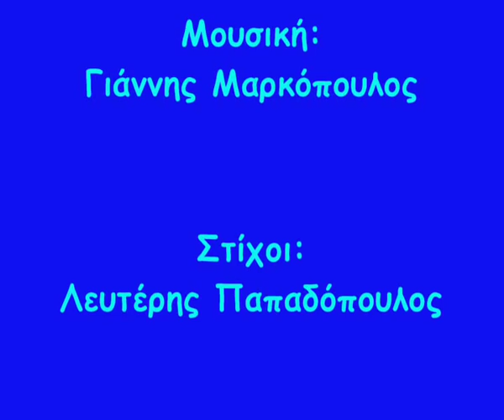Κατερίνα - Αλίκη Βουγιουκλάκη & Λαυρέντης Διανέλλος (studio)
Κατερίνα - Αλίκη Βουγιουκλάκη & Λαυρέντης Διανέλλος

Βγαίνει η Κατερίνα τσάρκα στην Αθήνα,
Βάθη Μακρυγιάννη Κολωνό.
Μάτια μου μεγάλα, μέλι με το γάλα
γέμισαν οι δρόμοι ουρανό.

Θεέ μου μια κοκέτα στη μοτοσικλέτα
όλο και τινάζει το μαλλί.
ποιος τις νύχτες σας γλυκοφιλεί;

Και κυλάει η ρόδα, στο καλάθι ρόδα
κι όνειρα σαν θάλασσα πλατιά.
ρίχτε μου κι εμένα μια ματιά.